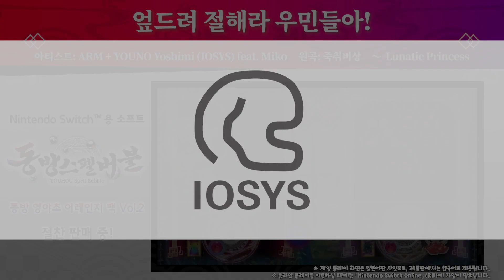「동방스펠버블」 '동방영야초 어레인지 팩 Vol.2' 소개 영상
동방 어레인지 x 리듬 x 퍼즐버블!
「동방스펠버블」 추가 악곡 팩 제 31탄! 「동방영야초 어레인지 팩 Vol.2」 절찬 판매 중!

※ 해당 DLC는 닌텐도 스위치 게임 기기 내 '닌텐도 e숍'에서 구매하실 수 있습니다.
※ 온라인 플레이를 이용하실 때에는 「Nintendo Switch Online」(유료)에 가입이 필요합니다.

[제품 정보]
타이틀 명 : 동방스펠버블
장르 : 리드미컬 퍼즐 게임
출시일 : 절찬 판매 중
플랫폼 : Nintendo Switch™
언어 사양: 자막 한국어 / 음성 일본어
플레이 인원 : 1~2명
이용 등급 : 전체 이용가

©Team Shanghai Alice／TAITO CORPORATION 2020
Published by ARC SYSTEM WORKS